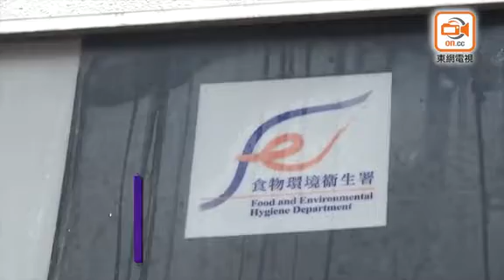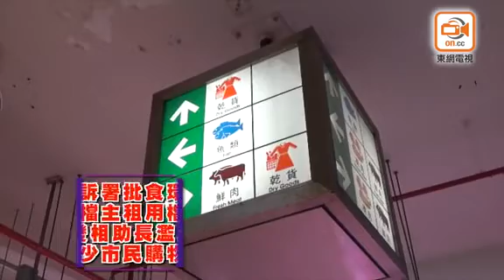申訴署：同一街市檔租相差90倍！ 百三蚊VS萬二蚊